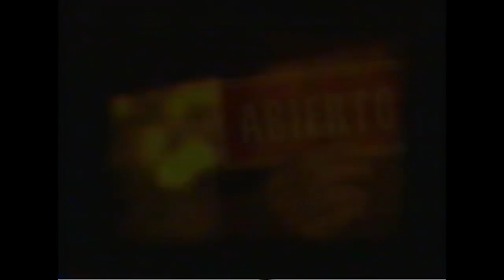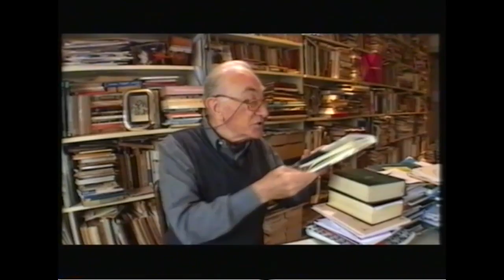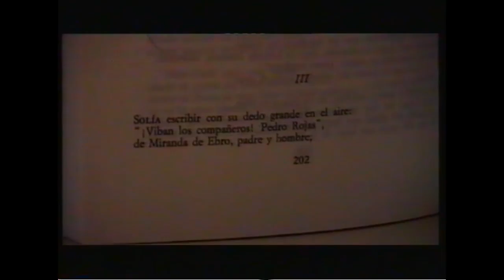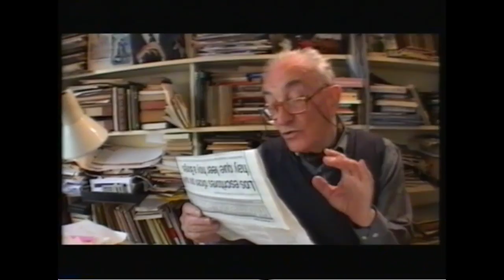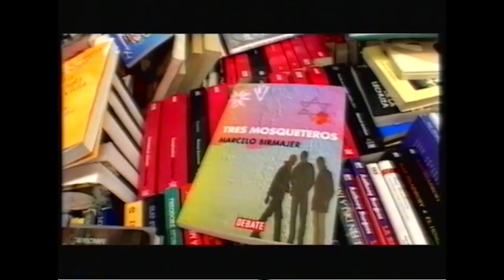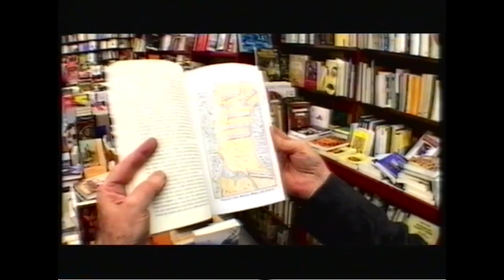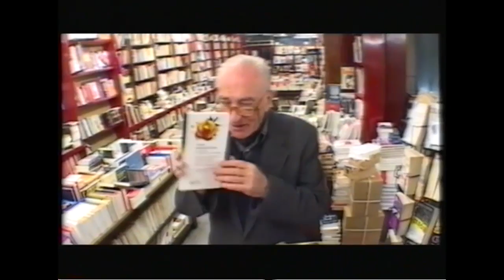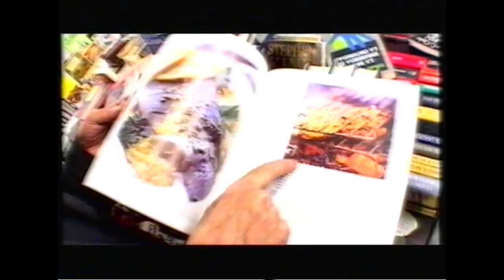Hector Yanover La libreria en su casa 8 30 07 2001 modif